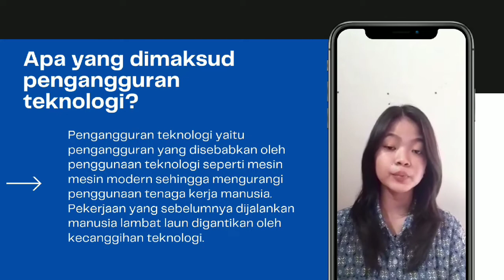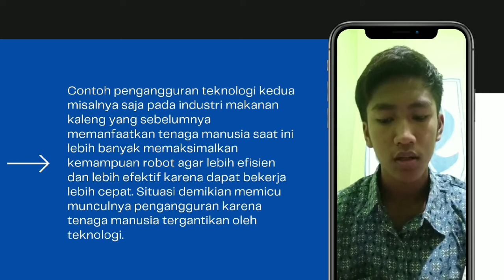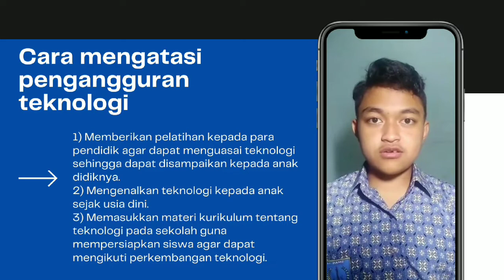Pengangguran Teknologi XI IPS 4